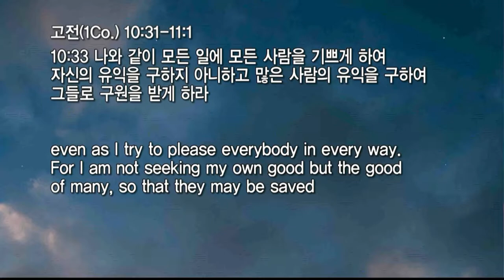20211117 대구하나교회 수요예배(하나님 영광을 위한 인생, 고전10:31-11:1)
새벽 기도회      (주일~금) 오전 05:30
수요 예배                     (수) 오후 07:30
금요전도학교              (금) 오후 09:00
1부 예배                      주일 오전 09:00
2부 예배                      주일 오전 11:00
오후 예배                    주일 오후 04:00

1st Service (SUN)                                               09:00 am
2nd Service (SUN)                                              11:00 am